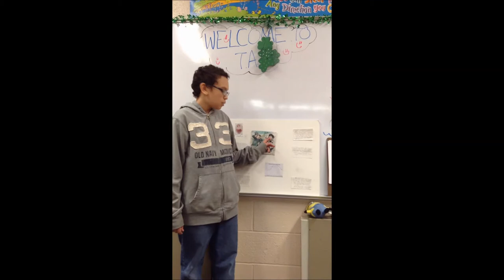Grover Cleveland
Sixth Grade Student's stump speech for Grover Cleveland.